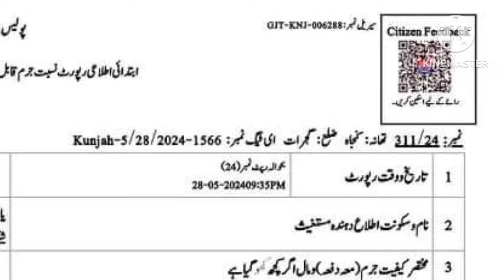Attàck on Big Political Group of Gujrat | Fíring 😢 | Breaking News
گجرات کے تھانہ کنجاہ کی حدود میں واقعہ پیش آیا
شیخ شہکاز اسلم چوہدری پرویز الہی کے قریبی ساتھی کی جانب سے واقعہ ک زمہ وفاقی وزیر چوہدری سالک حسین اور انکے سیکرٹری کو ٹھہرایا گیا